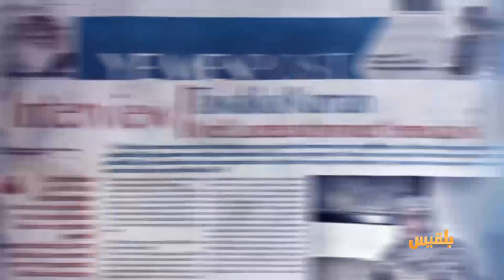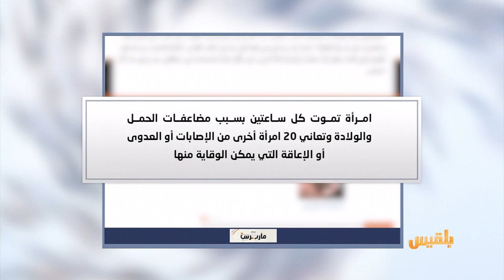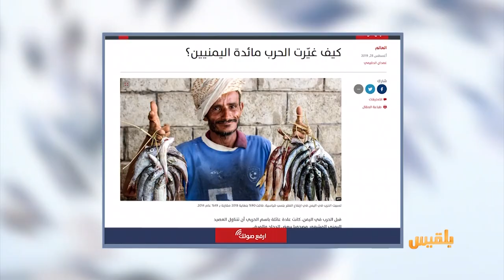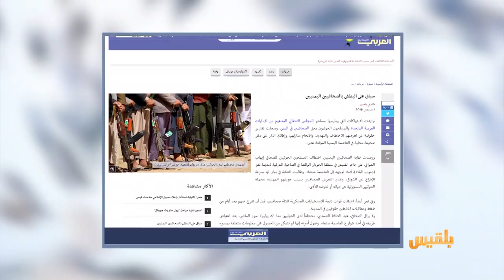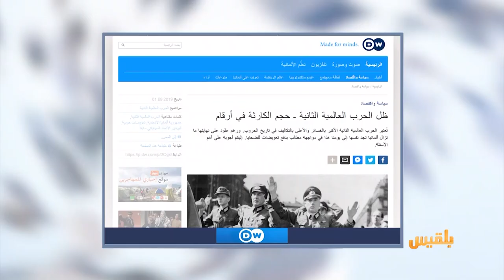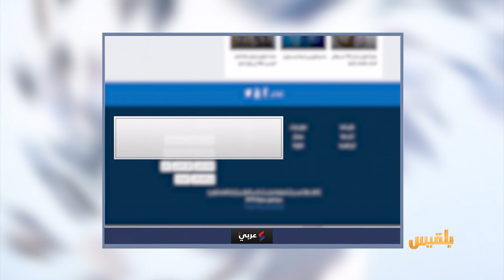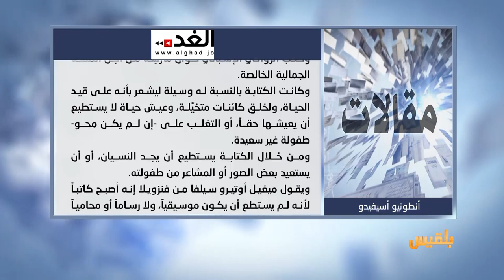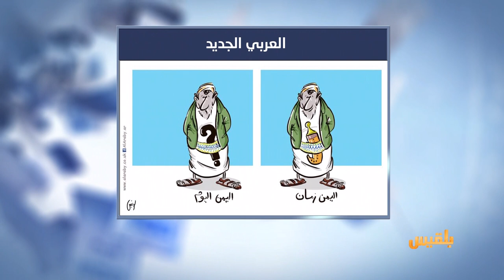كشك الصحافة | 1 -9 - 2019 | تقديم: سالم باحمران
مأرب برس
مليون امرأة يمنية معرضة للخطر
المشاهد نت
مليشيا الحوثي تحل جهازي الأمن السياسي والقومي
التايمز
رئيس عربي يسجن قريباً له لعدم سداد الديون ..